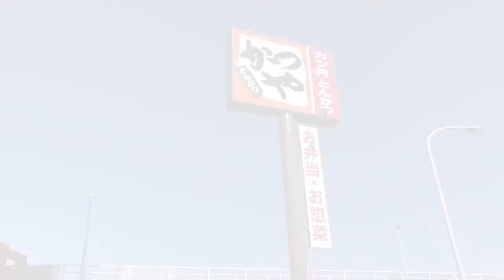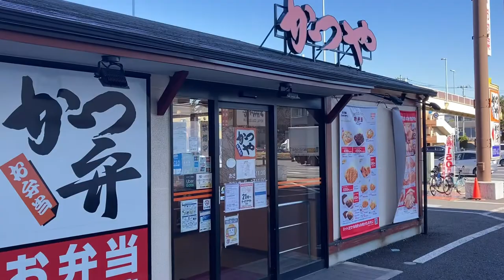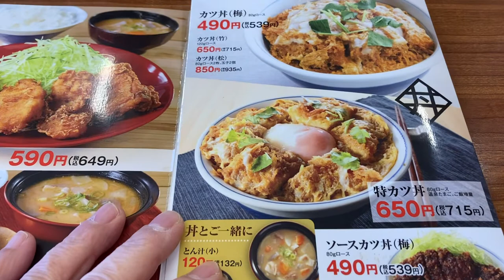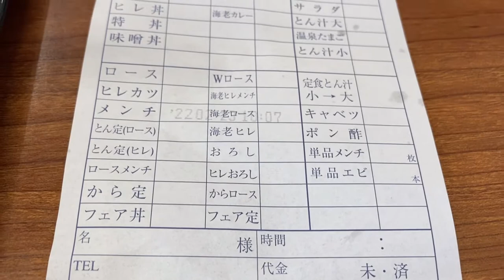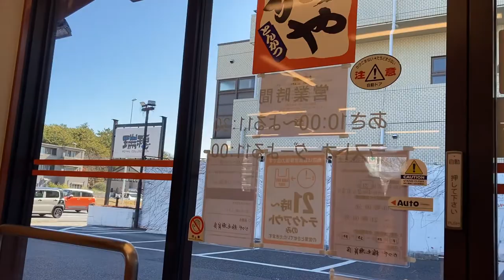Katsuya(Ranking 29th) / Popular chain restaurant ranking by foreigners live in Japan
This is best 30 chain restaurants in Japan  among 514 foreigners who live in Japan more than a year.
Very famous TV program in Japan was doing research this questionnaire.
So let me itroduce you best 30 chain restaurants among more than 1,400 chain restaurants in Japan.

In addition to that,  I'll show you my thought and feelings about 30 restaurants that  I actually have got there and had a meal.

Ranking 29th / Katsuya (Katsudon,Tonkatsu)
Signiture : Katsudon（かつ丼）

About Katsudon

Katudon is a combination word of Katsu (pork-cutlet) and Don (rice bed in a bowl) .
It is a bowl of rice topped with slices of deep-fried pork(Tonkatsu), beaten egg, and slices of onions cooked in a sweet soy sauce based broth.

I can't express properly quite how delicious the Katsudon is.
Anyway you should try the Katsudon at Katsuya when you visit Japan,
If you like Tonkatsu(pork cutlets), It will no doubt make you double-smile with Katsudon.
You can enjoy Katsudon easily, it is only in Japan.So don't miss it.